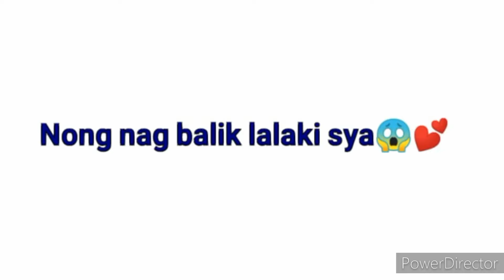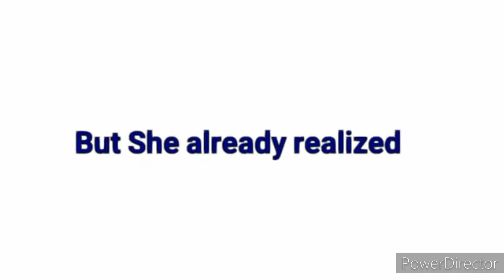HRT Male to Female Transgender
Amazing Transfiguration of Male to Female(MtF)